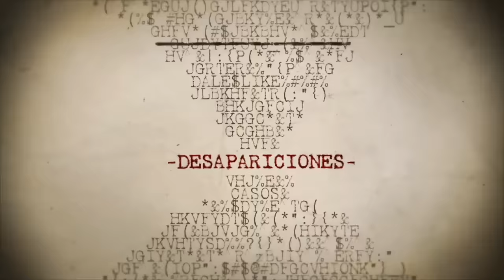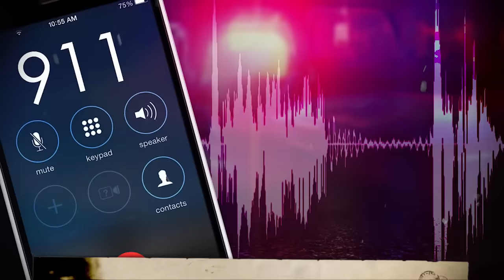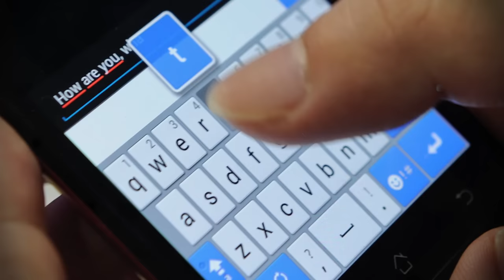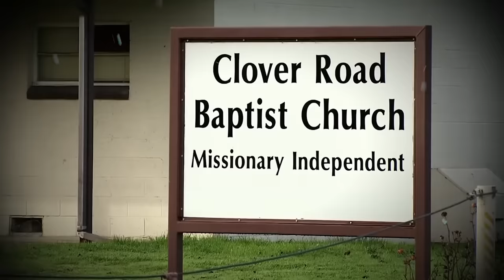EL CASO DE SANDRA CANTU - NIÑA DE 8 AÑOS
un caso muy fuerte que tiene como protagonista a una niña de 8 años llamada SANDRA CANTU, dónde está y qué le pasó? en este video les cuento absolutamente todo.